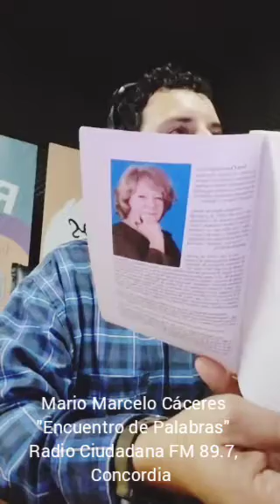15 de abril de 2024